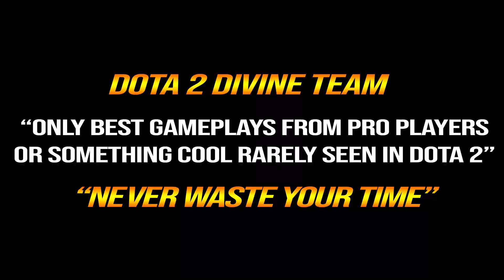🔥 Monkey King 2x Moonshard GODLIKE 1KILL5 — Lose Game But Still AMAZING META Play Dota 2 Pro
1. COMMENTA
💜 OUR WINNER 💜
20/7: Risyad Karami (64th)
31/7: Mark Louie Lagura (65th)
10/8: Tenshoink_s (66th)
20/8: Thomas Davis (67th)
31/8: Afury (68th)
10/9: Ashley XCX (69th)
20/9: allisson Medeiros (70th)
30/9: Waiting .
👉Player TOP RANK MMR
👉Hero Monkey King
Sun Wukong, the Monkey King, is a melee agility hero, best known for his slippery nature and his ability to do Mischief, deceiving his enemies by turning into trees and other objects. Armed with his magic extending staff, the Monkey King slams the ground with Boundless Strikes, and leaps to the treetops to have advantage over his foes with Tree Dance.